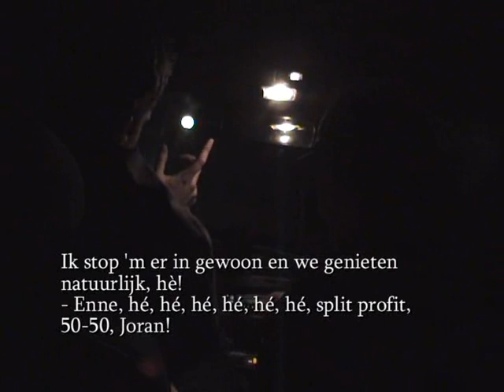Joran van der Sloot - Het echte verhaal (The real story)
Newest shocking hidden camerashots!
Zaak Joran van der Sloot: De nieuwste schokkende geheime camerabeelden! Peter R. de Vries is er ingeluisd door Joran en Patrick van der Eem!
Case Joran van der Sloot: Newest shocking hidden camerashots! Peter R. de Vries got framed by Joran and Patrick van der Eem!